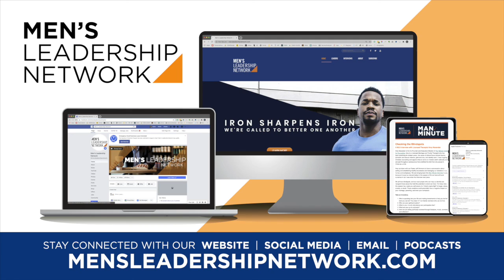Setting Healthy Boundaries in the Workplace | Amy Alexander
WHAT WE HEARD:
Amy Alexander is the Co-Founder and Executive Director of The Refuge Center for Counseling. Amy is a Licensed Marriage and Family Therapist who has been practicing for sixteen years. Her areas of clinical focus include trauma, domestic and sexual violence, grief and loss and identity work. It was ongoing Christian counseling and opportunities to serve on mission (both nationally and abroad) throughout adolescence, that solidified the faith that she placed in Christ as a child.

SIDE BAR:
Studies have indicated and proved that young adults who remain close to Christ in college and beyond are those who had consistent adults investing in their lives throughout their teen years and opportunities to serve and lead.

At the Refuge Center for Counseling, Amy seeks to serve people in all walks of life at all points of crisis. The vision of the Refuge Center was to be a systemic organization and allow all members of the family to receive help at one location. Rather than the sterile work environment provided at other sliding-scale, non-profit mental health providers, the Refuge Center committed themselves to providing an aesthetically and technologically advanced center. Amy credits the Lord for sustaining that vision. It’s the Refuge Center’s commitment to provide depth of ministry and complete trust in God to provide the rest, that makes the greatest difference.

WHAT IT MEANS:
At any given time, we all have 3-4 blindspots, things in life that are present but not visible to us. We need professionals in our lives to point out those issues so that we can live at optimal health. For men who are averse to seeking mental health support, it’s easier to point out that we see a dentist for things we can’t see, prevent, or fix ourselves. We take our car to auto repair shops for the same thing. People, particularly men, need to know that seeking emotional and mental health support is the same (necessary) thing. Which requires us to have sympathy and empathy for our peers.

Sympathy is noticing someone is in a hole and offering condolences and consideration.

Empathy is climbing down in the hole with them to offer emotional support and togetherness.

Warning signs for men include anxiety, anger, power and control among others that a man is struggling and needs help. When someone points out the blindspot or we begin to see the warning signs, additional help is necessary and available.

Switching gears, it’s not just individuals that can be healthy or experience hiccups. Organizational cultures can experience the same thing. Organizations heavy on relationships can suffer because teams don’t have the hard conversations. Work environments heavy on outcomes can suffer because teams don’t see or truly value one another. One of the indicators of a healthy culture is brave apologies, where high tier leaders make bold private and sometimes public apologies recognizing moments of weakness or failure within the organization and the effects on people. Knowing that God (and also others) can do things without us may be an ego killer, but it’s a consideration of overall health.

WHAT TO DO NEXT:
Take an inventory. Who is speaking into your life and making investments to help you be the best you can be. You need 4-7 non-family members who can do that. Who are your spiritual leaders? What is your church attendance and participation like? What are your go-to podcasts? How are you being spiritually renewed through scripture, music, sermons and reflection? It’s not enough to “set it and forget it” and avoiding challenges won’t eliminate them. Scripture is clear. Love matters more than results. It matters more than accolades and accomplishments. Figuring out a way to prioritize living in a way that illustrates love is worth the emotional/mental health work it will take to operate from that place.